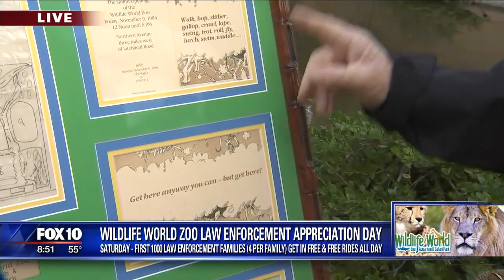Wildlife Zoo Law Enforcement Day Preview on Fox 10